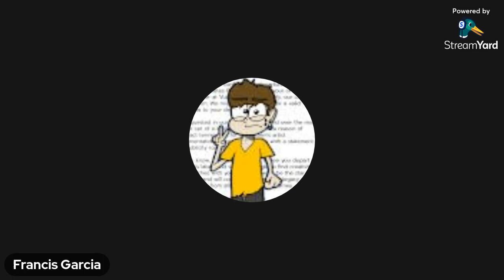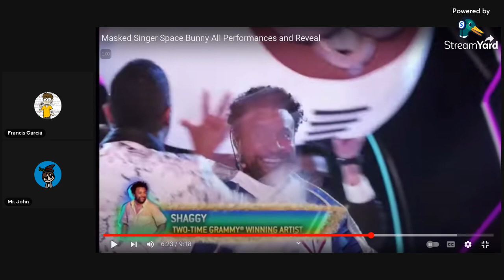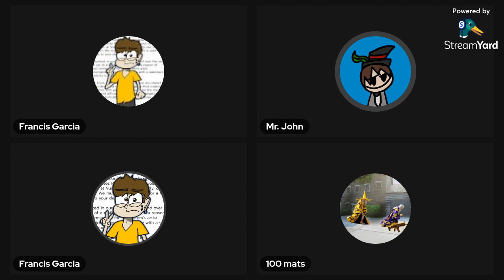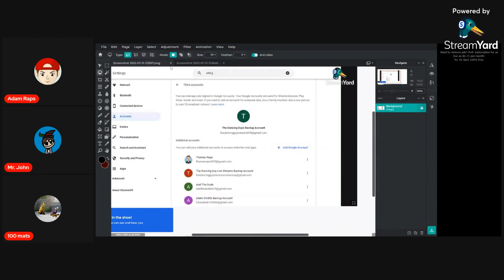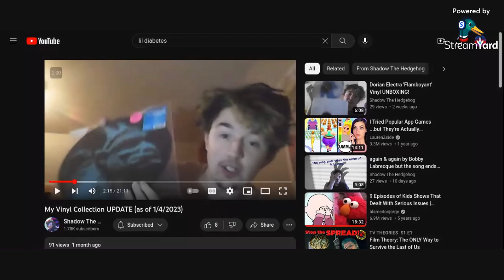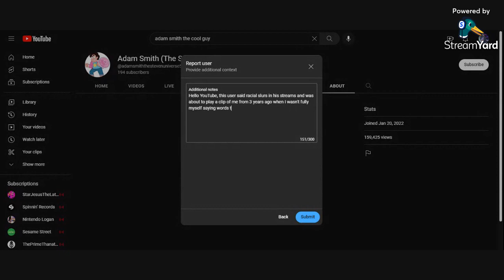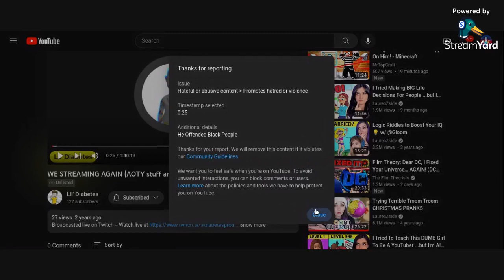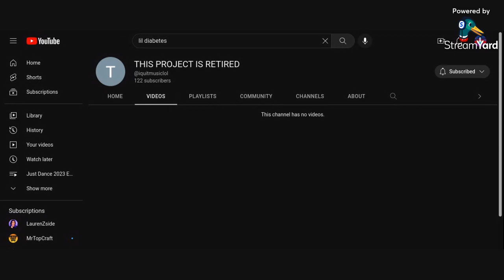GOODBYE FOREVER FRANCIS